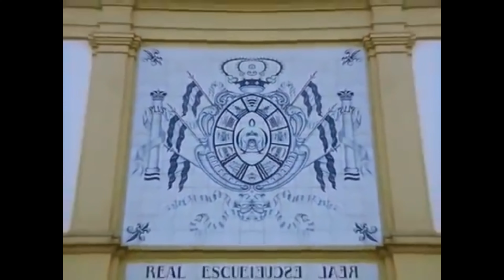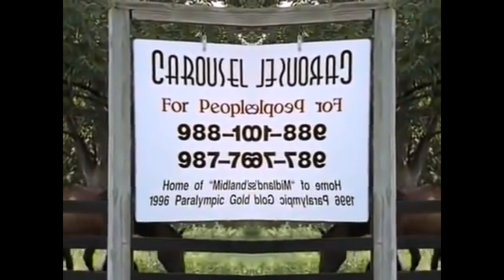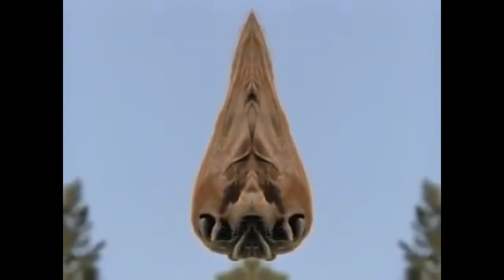The Art of Horse Massage: Relaxing Your Equine Partner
In this video, you'll discover the art of horse massage and how to use it to relax your equine partner. Whether you have a horse that's anxious, tense, or in need of some TLC, you'll learn the techniques that professional equine massage therapists use to help their clients feel more comfortable and at ease.

You'll learn how to use your hands, fingers, and other tools to massage your horse's muscles, and you'll also learn how to identify areas that are particularly tense or sore. With step-by-step instructions and helpful tips from experienced equine massage therapists, you'll be able to give your horse the care and attention they need to feel their best.

So if you're ready to learn the art of horse massage and deepen your connection with your equine partner, be sure to watch this informative and relaxing video today!